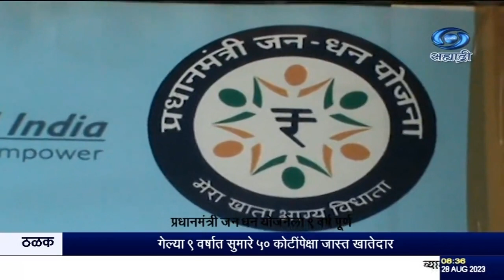वाशीम येथील निराधार चहा विक्री करणाऱ्या प्रभावती कव्हर यांना होत आहे जनधन योजनेचा लाभ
दि.२८.०८.२०२३ :

वाशिम जिल्ह्यातल्या चहाचा व्यवसाय करणाऱ्या दांपत्यानं जन धन योजनेचा लाभ घेतला आहे. यामुळे बँकेत खातं उघडून त्यांनी बॅंकेत आपला आर्थिक व्यवहार सुरु केला आहे.
--- होल्ड---.
सुपर - १) अंकुश कवर, लाभार्थी.
२) प्रभावती कवर, लाभार्थी

8.30am | 11.00am | 1.00pm | 4.30pm | 7.00pm | 9.30pm